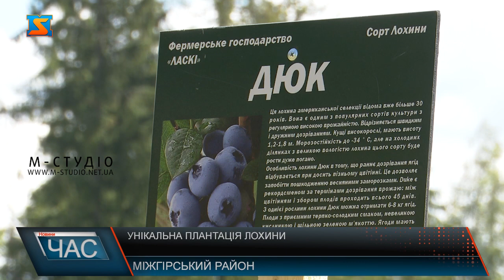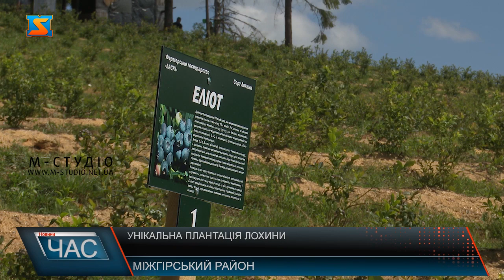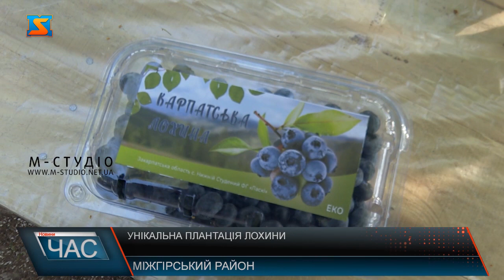Унікальна плантація лохини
Унікальну плантацію лохини відкрили на високогір’ї Міжгірщини неподалік села Нижній Студений. Закладені минулоріч фермерським господарством «Ласкі»  кілька гектарів корисної ягоди   дали перший  урожай. Це приклад для інших підприємців регіону вдалих інвестицій та стимул для розвитку туризму. Адже люди приїздять сюди, аби сфотографуватися на єдиній у світі високогірній плантації та скуштувати екологічно чистий продукт місцевого виробництва.
На висоті 800 метрів над рівнем моря на Міжгірщині розмістилася єдина у світі найвисокогірніша плантація лохини. Тут саме збирають перший врожай.На двох гектарах  з  десяти фермерського господарства «Ласкі» заклали  6 тисяч кущів – це  кілька сортів лохини, придатних для вирощування на високогрір’ї. Унікальна плантація має усі шанси стати туристичною родзинкою Міжгірщини та й Закарпаття. Адже гості краю приїздять сюди, аби сфотографуватися та поласувати екопродуктом місцевого виробництва. Вдало вкладені інвестиції – приклад для інших підприємців, як можна господарювати у гірській місцевості. Крім поштовху для розвитку туризму, це - додаткові робочі місця і заробіток для тутешніх, це надходження у місцеві бюджети і використання коштів на благо жителів регіону.